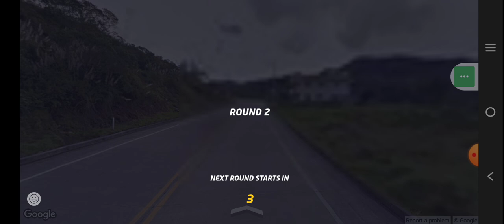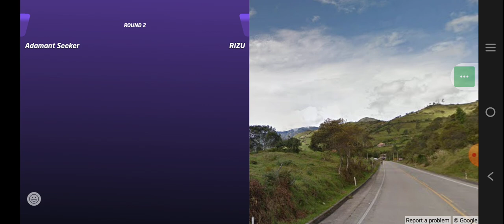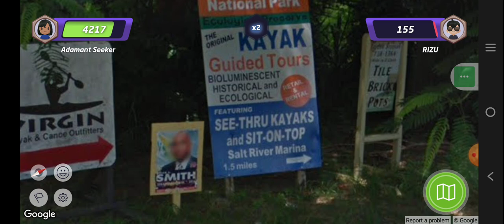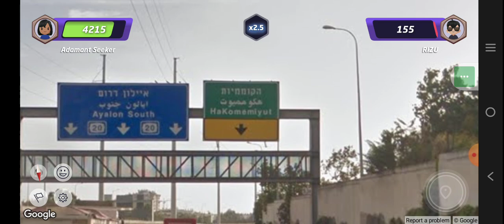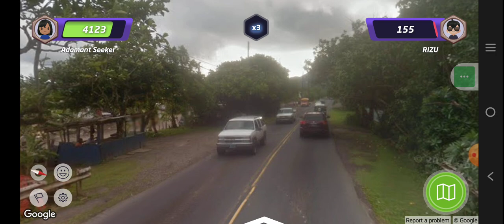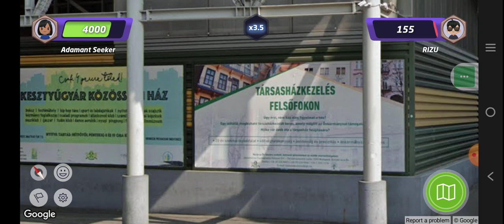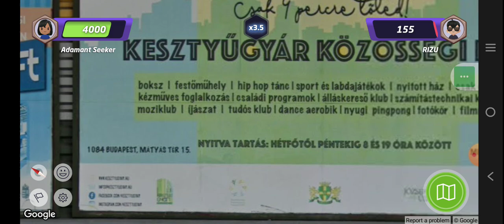Geoguessr | Hungary for action